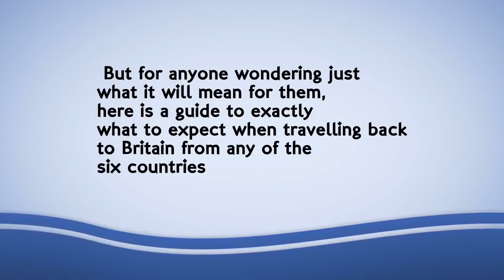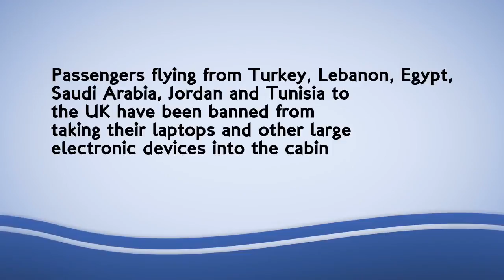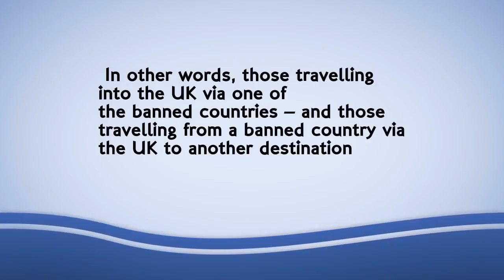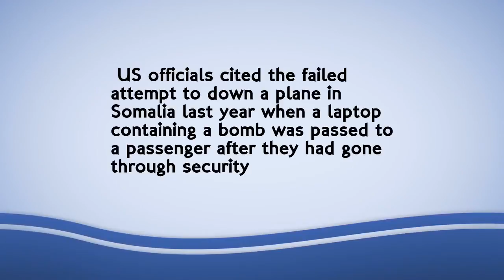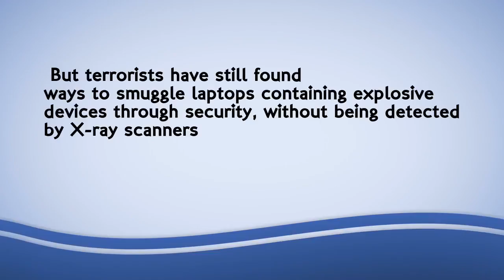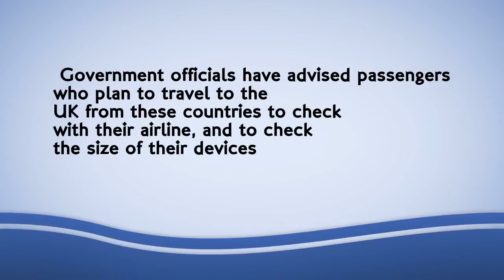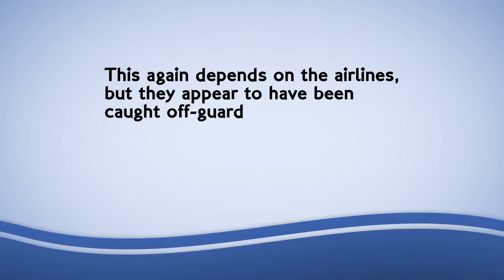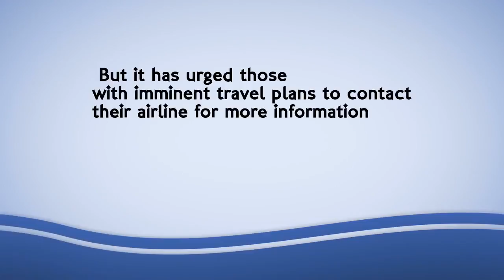iPads banned but iPhones OK: What can you bring on flight?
Britain has banned numerous electronic devices from cabins of all UK-bound flights from six nations. Amid uncertainty for tourists, we explain what it means for you...